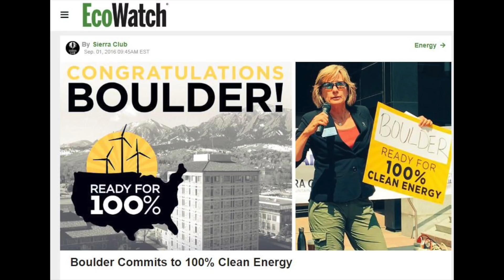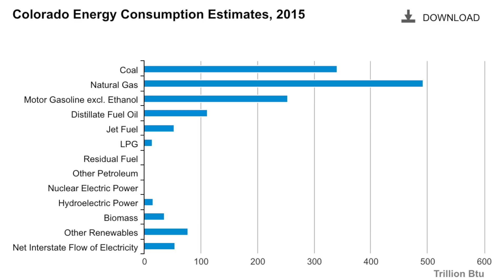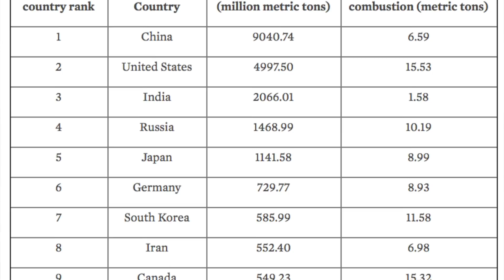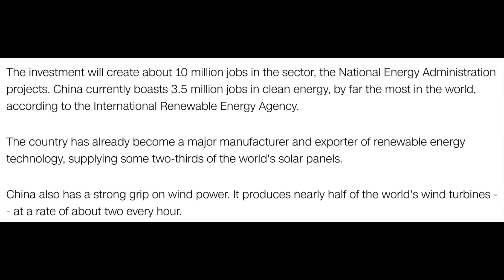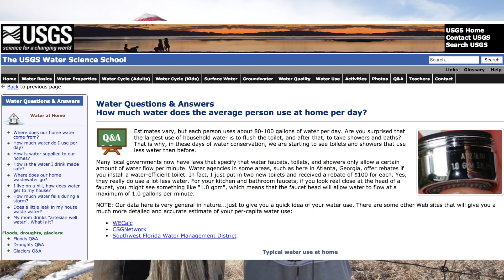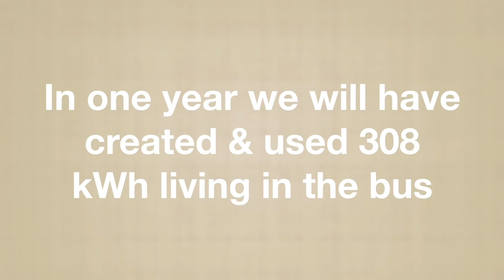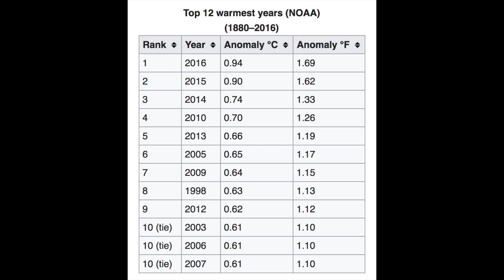HOW TO SAVE THE WORLD FROM CLIMATE CHANGE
{} Portable Solar Charger:

{} Voltaic Systems Solar Backpack

CHAD'S NEW BOOK BELOW:
{} Life Alternative: One Man's Story to Escaping the Rat Race

Add us on Snapchat for behind the scenes: zaynah_boksmati

If you're interested, help us get our channel off the ground

It gives us a few $$$ in commission change no matter what you buy, to help get our channel off the ground & put food on our table :)

LIVING OFF THE GRID: OUR SOLAR SETUP

**Monocrystalline Solar Panels

** Deep Cycle Battery:

** Parallel Connector Adapter

** Solar Extension Cables

** Fuse Block

**Propane Stove/Oven

** 5 Gallon Jugs

** Ufaucet Sink

** Kitchen Sink Faucet

** Water Pump:

** Solar Powered Christmas Lights

** Truck Fridge

**Tiny Cubic Mini Cub

**Indoor/Outdoor Hammock

**Bluetooth Speaker

**Mr. Heater Portable Buddy:

** Porta Pottie Curve

** Pyle Backup Camera

About this video: In this video, we discuss how to save the world from climate change or global warming by taking individual action. Using renewable energy and living off the grid in our skoolie conversion were the first steps towards reducing our carbon footprint. We looked into the energy generation in the state of Colorado and found out the a significant amount of coal is still being burned to power your lights and other electronics. This shocked us, so we have decided to use are renewable energy sources, mainly solar power. China is leading the world in solar production, which is making it a more affordable option for everyone. Let's adapt sustainable habits like minimalism to reduce greenhouse gases and go green.